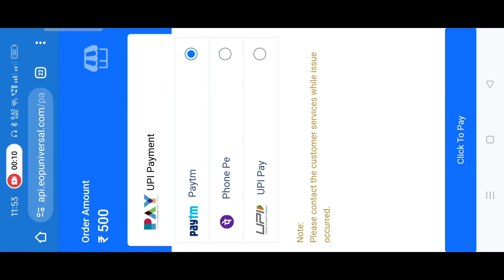Teen Patti Lucky | Teen Patti Lucky Se Withdrawal Kaise Kare | 3 Patti Lucky Se Paisa Kaise Kamaye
Your Query
lucky teenpatti,lucky teenpatti frod,lucky teenpatti fake,lucky teenpatti payment problem,lucky teenpatti game,lucky teenpatti application frod